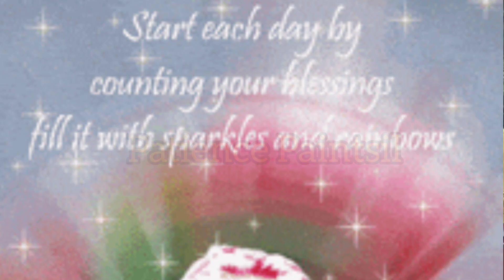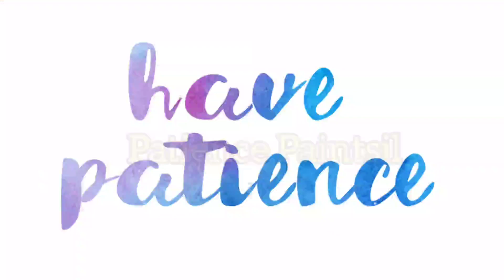SUPER ADVICE FROM A MUM TO A DAUGHTER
Do watch this Video from Dee Mwango : My Mom Always Warned Me But I don't listen !! END

Paintsiwaa's Kitchen